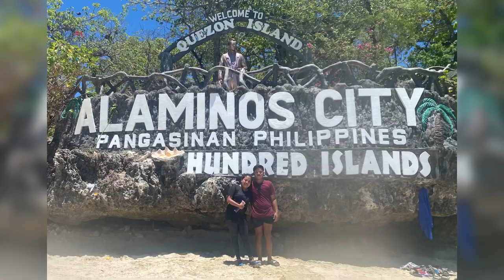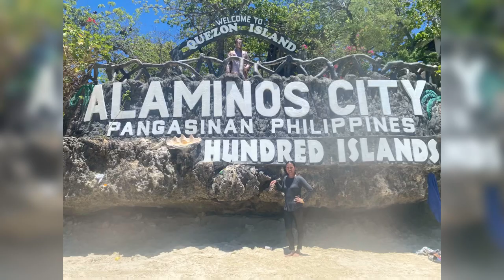|| ISLAND HOPING FROM BOLO BEACH TO HUNDRED ISLANDS PART 2 || GLADYS MARY LORD